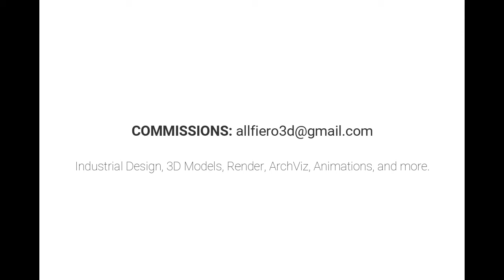3D PRINT MODEL - Food Bag Clip 3DPU1 - ALLfiero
Simple and great little clip for close plastic bags keeping your sweets, chips and food fresh!

The model can be scaled up to keep even your biggest back of crips fresh.

Modeled by ALLfiero Creative

Modeled with: Rhinoceros 6

ALLfiero Creative: Industrial Design, 3D Models, Render, ArchViz, Animations, and more.